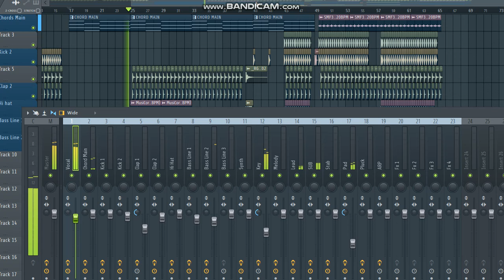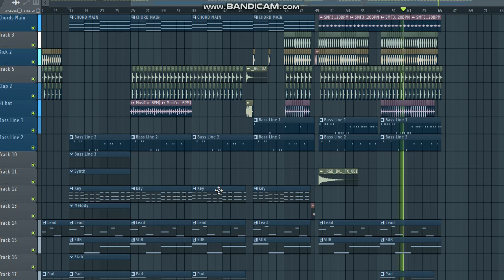học làm nhạc slap house FL Studio - chia sẻ flp slap house đơn giản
FLP house music
học làm nhạc house
flp vinahouse, flp deep house, flp house lak
làm nhạc remix
làm nhạc EDM
làm beat
LÀM BEAT NHẠC MỚI
LÀM BEAT LO-FI
LÀM BEAT REMIX
hòa âm phối khí sáng tác